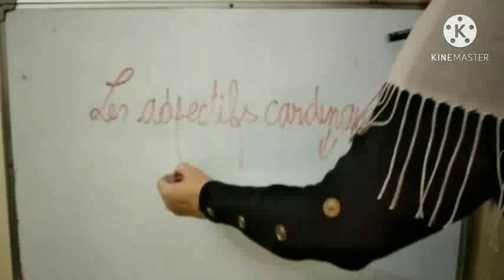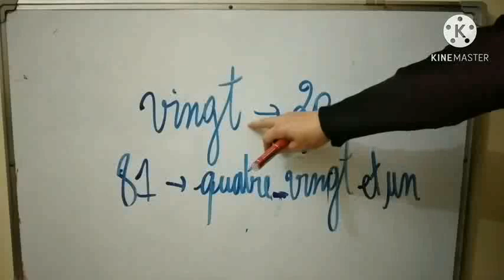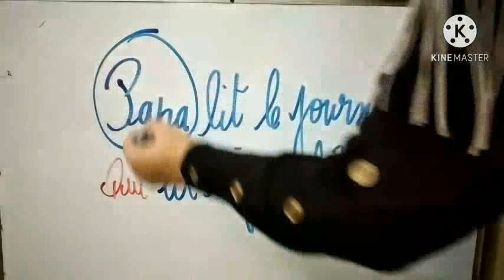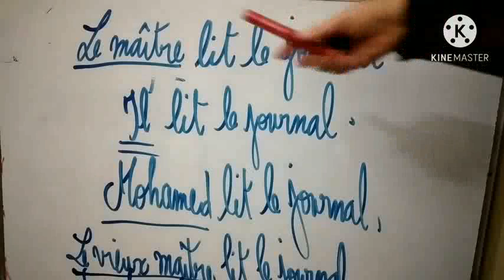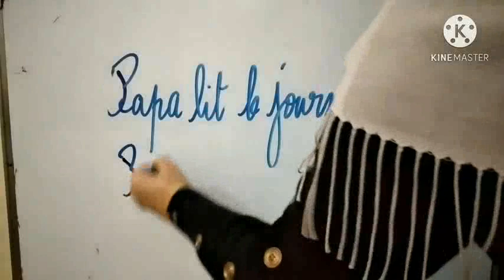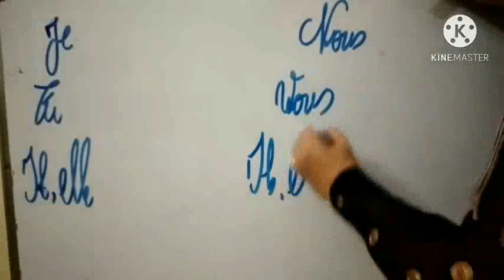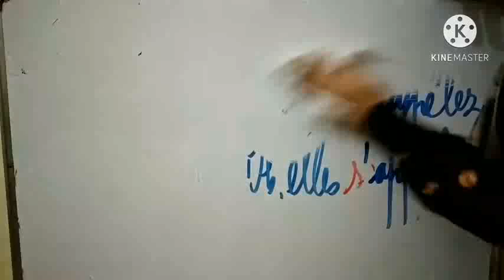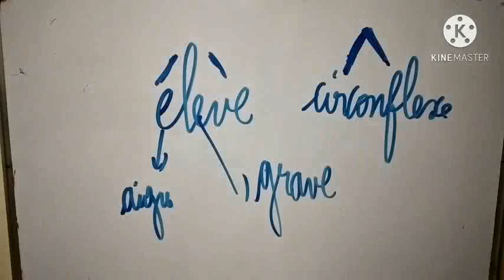مراجعة عامة للمقطع الاول للخامسة ابتدائي//RÉVISION DE LA SÉQUENCE 1,PROJET 1//5EME ANNÉE